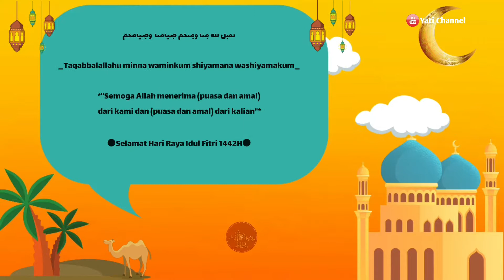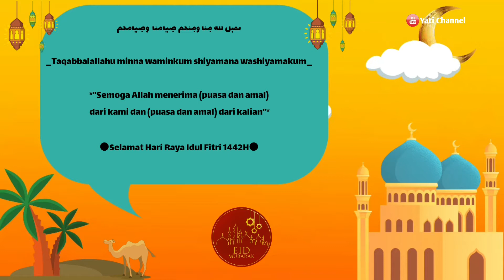Suasana Sholat Idul Fitri | Dimasjid AMMAR Wan Chai | hongkong | 12 tahun dirantau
Selalu Rindu suasana lebaran dan kumpul bersama keluarga besar, Namun 12 tahun ku lalui lebaran Tanpa keluarga. dua belas  tahun lebaran dirantau orang. dan beginilah sholat iedul fitri dimasa pandemic covid.19 tahun ini. walau terbatas alhamdulillah tertib dan perhatikan protokol kesehatan.